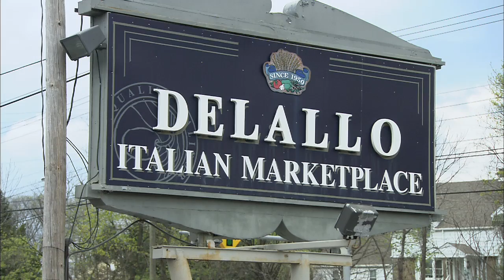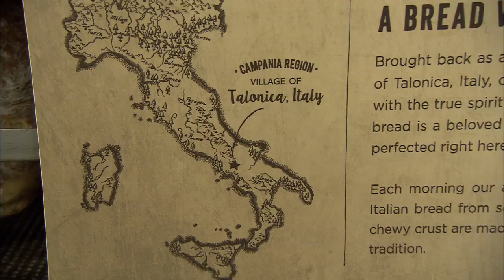THAT'S A LOT - DELALLO'S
The George DeLallo Company was founded with the ideals of offering true authentic Italian foods with integrity and consistency. In the mid-1940s, Mr. George DeLallo began selling Italian grocery items door-to-door in the immigrant neighborhoods of Western Pennsylvania. In 1954, he and his wife Madeline established a grocery store in Jeannette, Pennsylvania, which specialized in authentic Italian foods. Soon after, they began to develop and sell traditional Italian products under the DeLallo name.  CHECK OUT THE STORY - part of WQED's "That's A Lot" program!